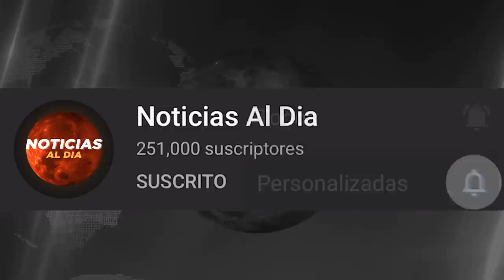NOTICIAS DE BOLIVIA HOY 24 DE MARZO 2021, IMPORTANTE INFORMACION TIENES QUE VERLO HOTELES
Gracias!

ultima hora bolivia hoy 24 de marzo 2021
noticias de bolivia hoy 24 de marzo 2021